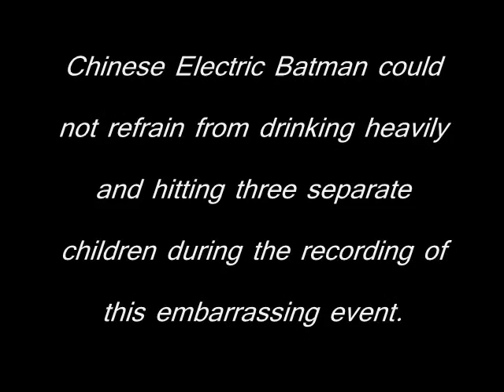Chinese Electric Batman arrives at Phoenix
Hei from Darker Than Black makes a surprise visit to the 2010 Phoenix ComiCon. It's been rumored that he's been hired by the PHX police to round up illegal immigrants, but all he's done for three straight weeks is this.